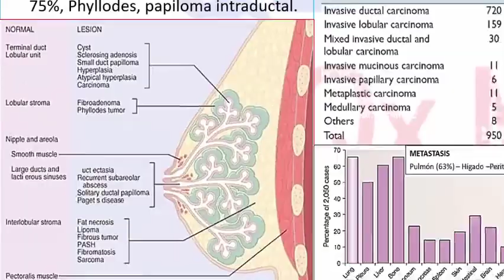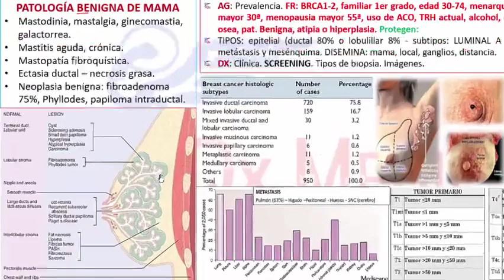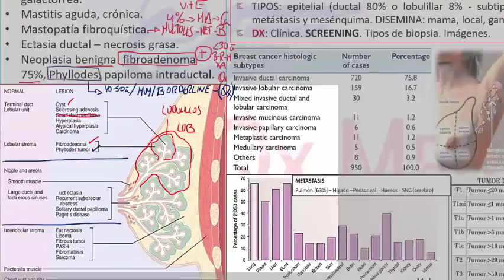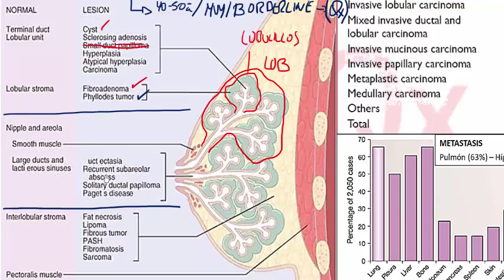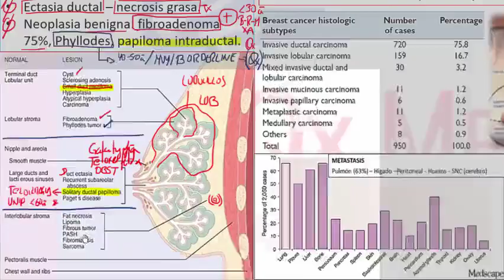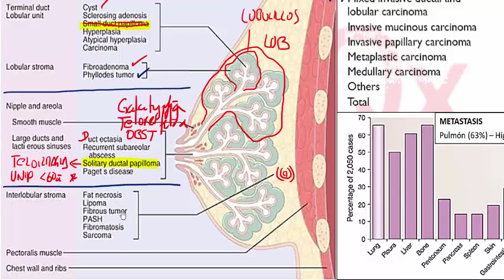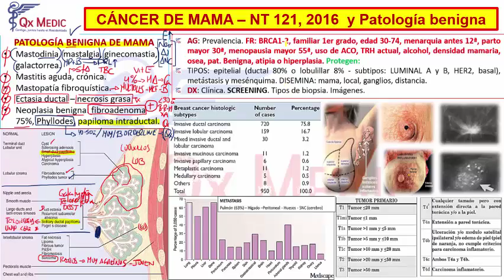1 PATOLOGIA BENIGNA DE MAMA